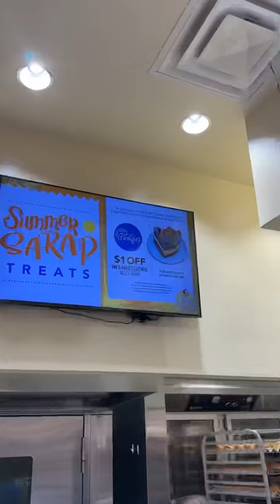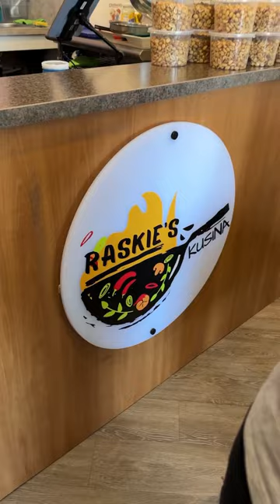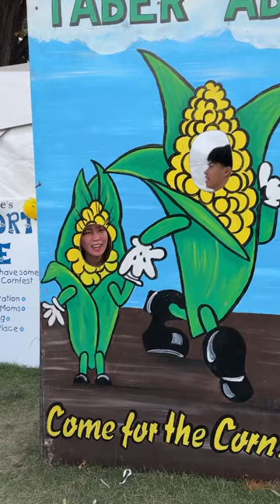CORN FESTIVAL | TABER AB CANADA